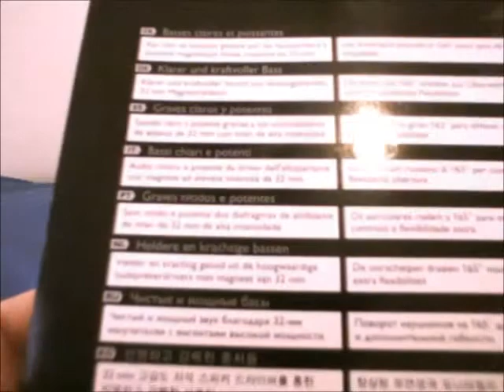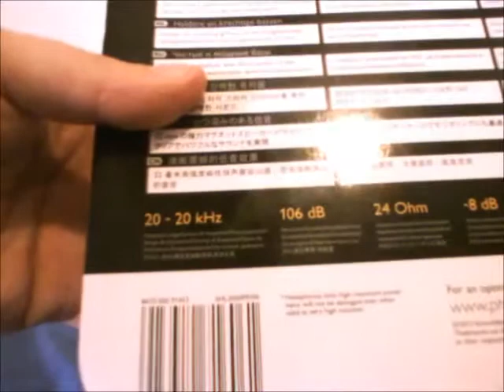(Ita) XMas Unboxing n.2: Philips DJ Headphones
►Apertura di Natale n° 2: Cuffie Philips DJ◄

DarkDaxter08, Unboxing, Opening, Apertura, Philips, DJ, Headphones, Cuffie, Purple, Viola, Ita, Italiano